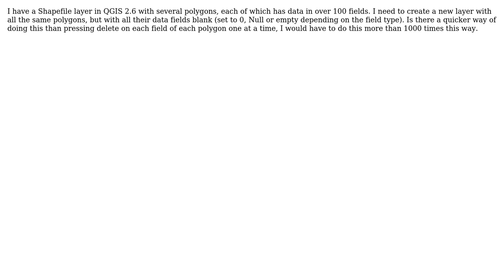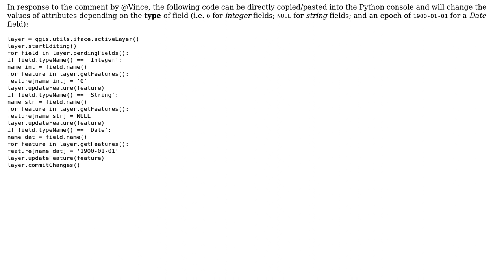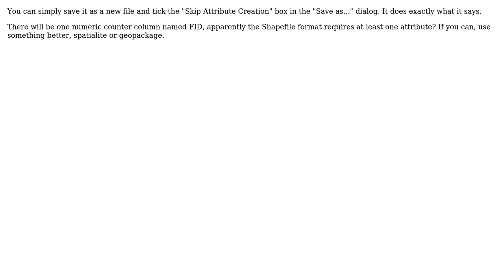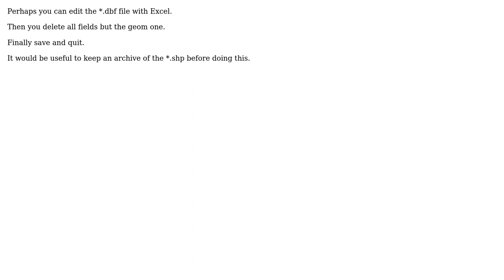GIS: Is there a quick way to clear all attributes from a layer but leave the polygons in place?